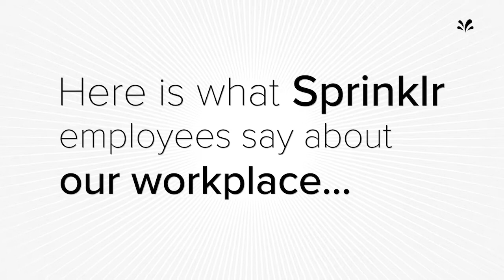Sprinklr, best places honoree, 2021 Original